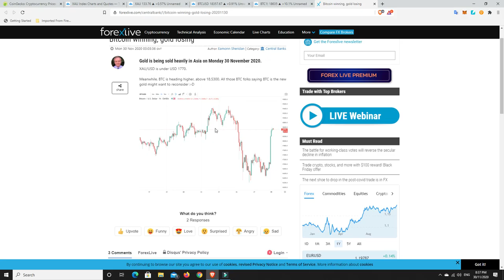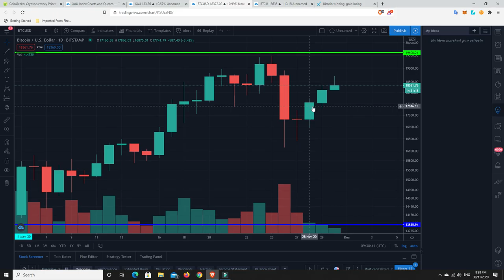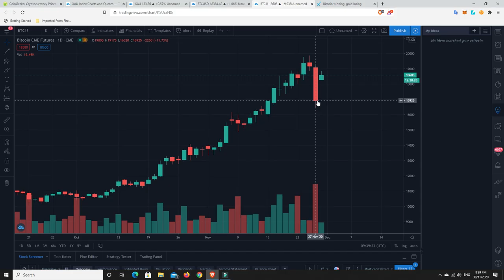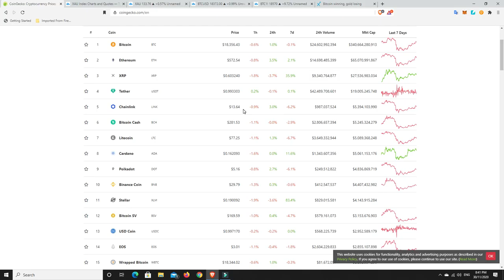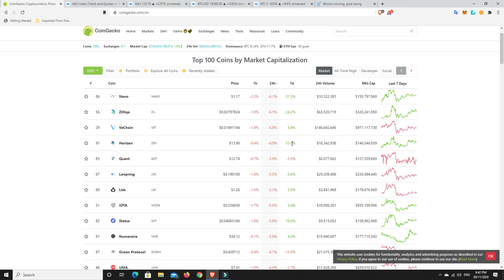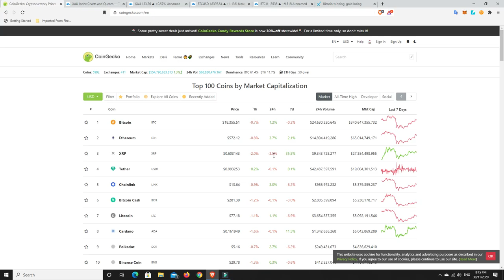CME gap created at $17K, will it be filled? Gold price declining.